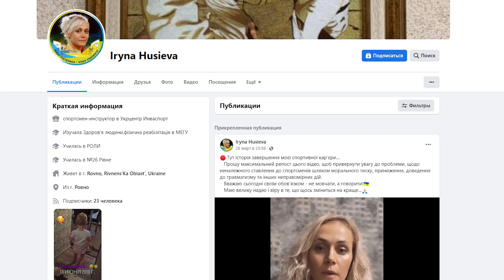Конфлікт між спортсменкою і тренером у Рівному. Що кажуть сторони?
Особиста образа чи масовий булінг дзюдоїстів? Тиждень тому рівненська спортсменка, дворазова призерка Паралімпійський ігор Ірина Гусєва у соцмережах опублікувала відео, у якому звинуватила керівництво паралімпійської збірної України з дзюдо та свого багаторічного тренера у тиску і хабарництві. Мовляв, змушували виступати із тяжкими травмами та вимагали 10% від гонорару за здобуту медаль. Наші журналісти вирішили розібратися, чому виник конфлікт, чи погоджується зі звинуваченнями тренер та чи вплинуло це на мікроклімат у збірній.